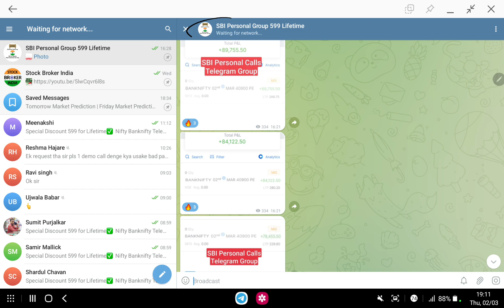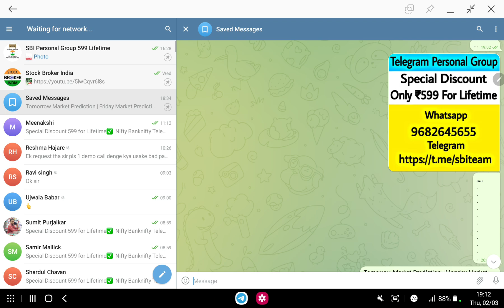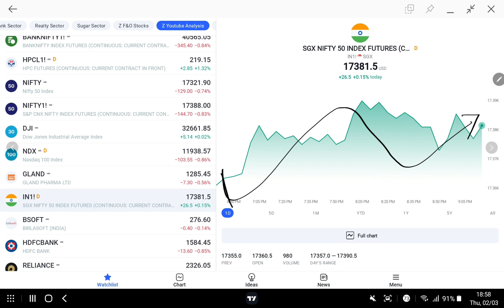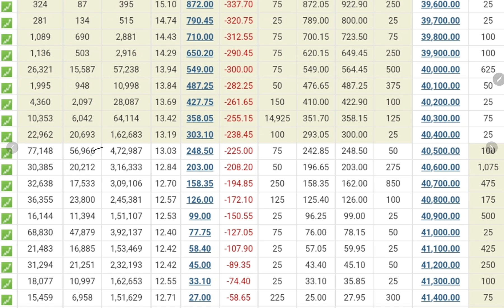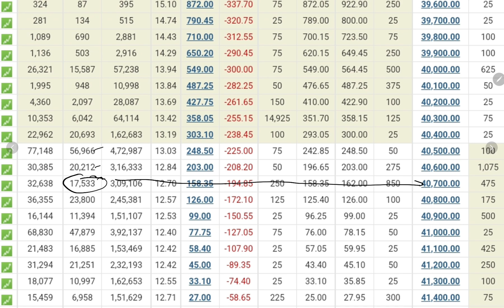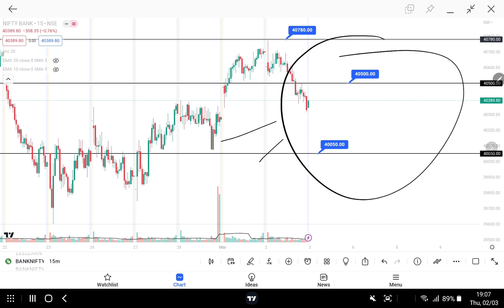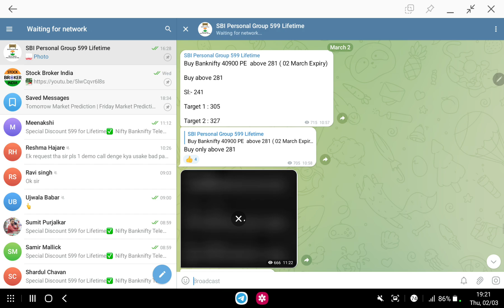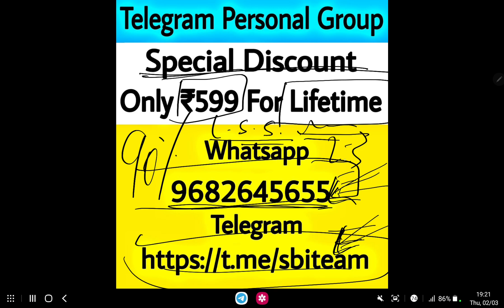FII ने की 15000 करोड़ Buying | Tomorrow Market Prediction | Global Market Live |Banknifty Prediction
FII ने की 15000 करोड़ Buying | Tomorrow Market Prediction | Global Market Live | Banknifty Prediction for tomorrow